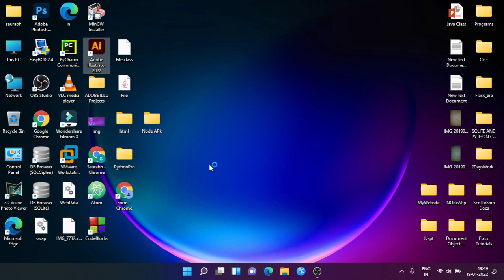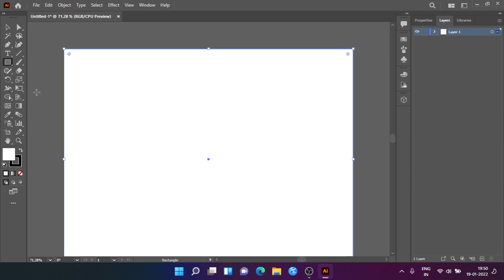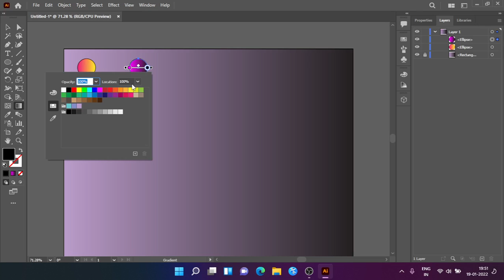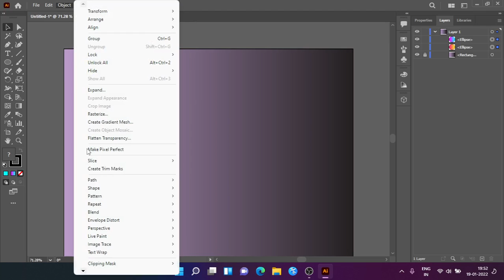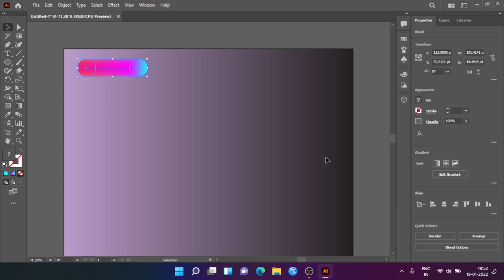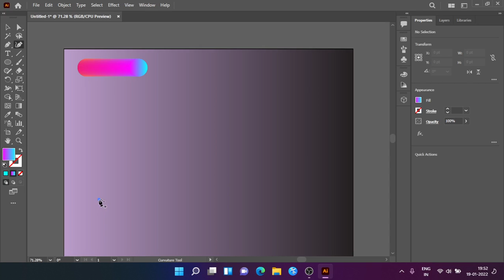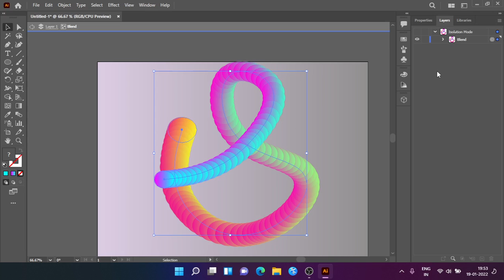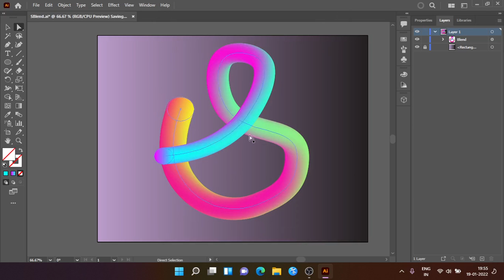Graphics Editing, Blind, Spine Blind, Pro Editing